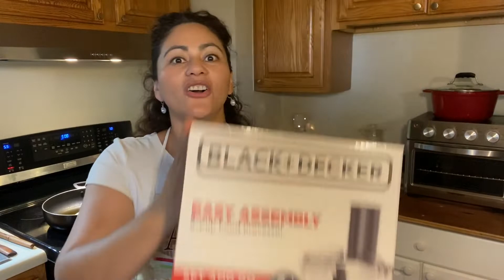2 salsas picantes.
2 Salsas picantes 🌶 a mi estilo.